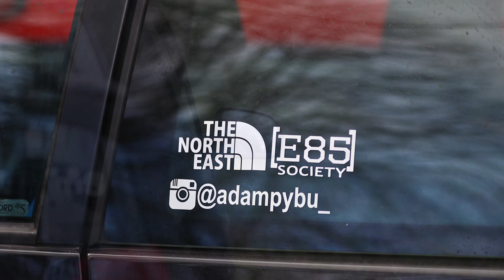NDH Hamsterley TT 2019